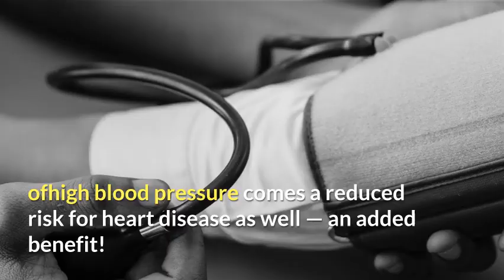Are eggs good for high blood pressure